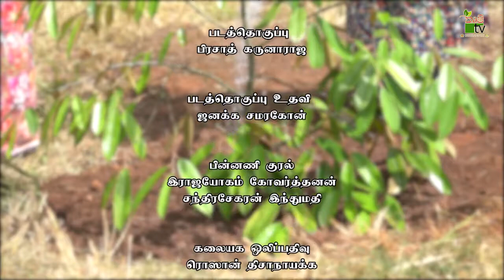உயிரும் உழவும் | 2021-02-27 | Krushi Tv